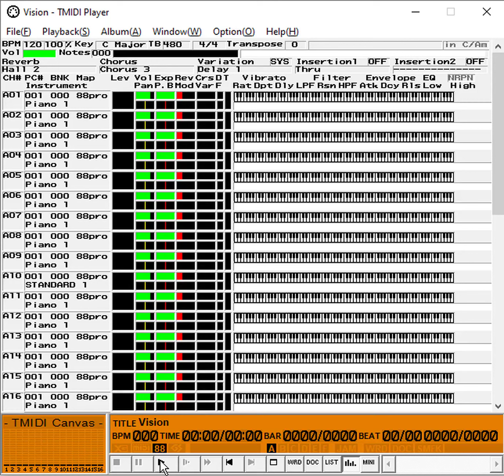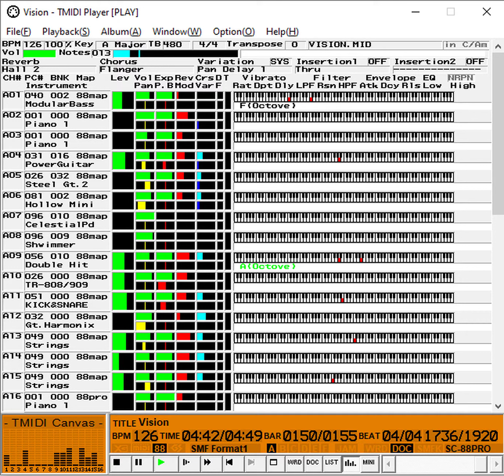Vision SC-88Pro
At request from a friend. An original MIDI by Hiroyuki Oshima played on the Roland Sound Canvas SC-88Pro.